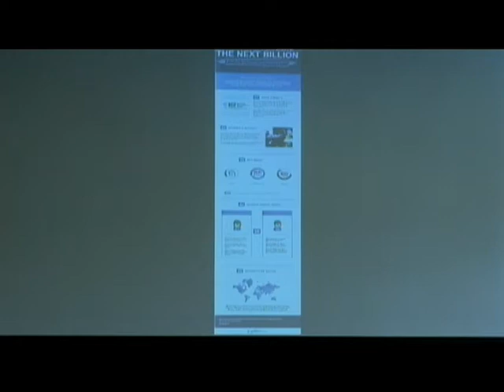LACIGF 9 - Sesión 7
Los desafíos persistentes y emergentes para el acceso a Internet - Conectando el próximo Billón

Moderador:  Kemly Camacho (Cooperativa Social Sulá Batsú, Costa Rica)

Panelistas:
• Alexander Riobó (Telefónica, Colombia)
• Com. Técnica: Carlos Afonso (CGI.br, Brasil)
• Gobierno:  Carla Valverde (Ministerio de Ciencia, Tecnología y Telecomunicaciones, Costa Rica)
• Soc Civil:  Nicolás Echániz (Delegado del IGF Best Practice Forum on community networks / Altermundi, Argentina)
• Academia: Patricia Peña (FLACSO, Chile)
• Youth IGF:  María Angélica Contreras (Observatorio de la Juventud)
• Renata Aquino Ribeiro  (Delegada del IGF Best Practice Forum sobre Género

Relator:  Julián Casasbuenas (Colnodo, Colombia)